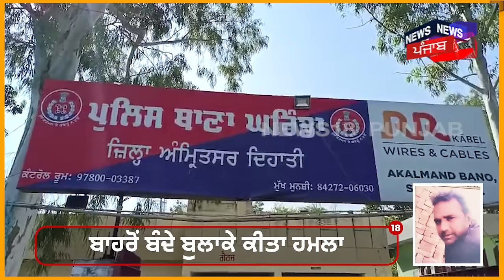Amritsar Firing Case | ਦੋੋ ਭਰਾਵਾਂ 'ਤੇ ਚਲਾਈਆਂ ਗੋਲੀਆਂ, ਇੱਕ ਦੀ ਮੌਤ | Punjab News | N18V